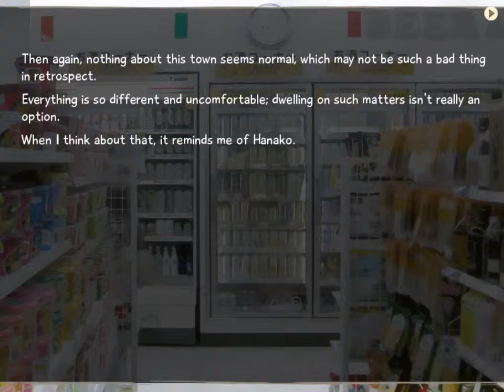Katawa Shoujo Ep 15